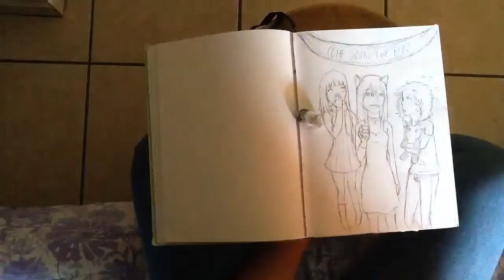Paigee World Contest Part 2 speed drawing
Part two of my contes entry for paigee world.